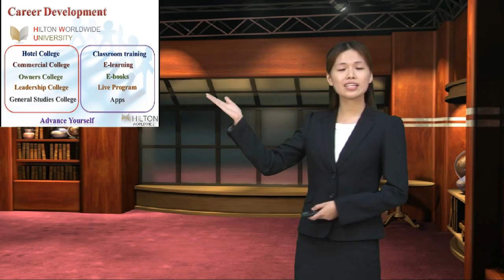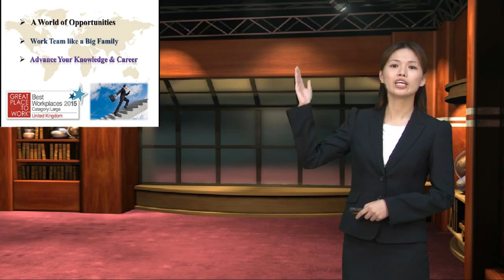Presentation Two 2015 Hilton